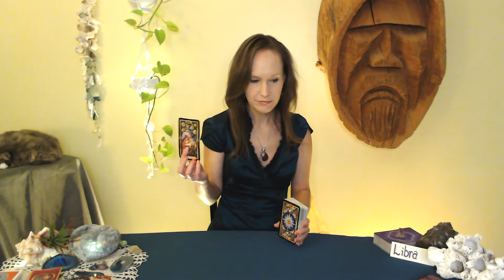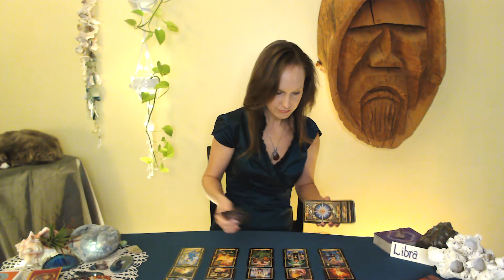Libra-Quieting your inner control freak and allowing the Universe to work her magic.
Welcome Libra, this is your Oct.22nd read. Tarot stresses patience to you, saying that having done everything within your power to obtain your goal you must now relax and let the Universe do her part.